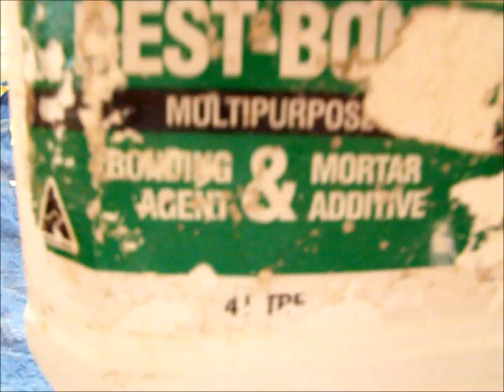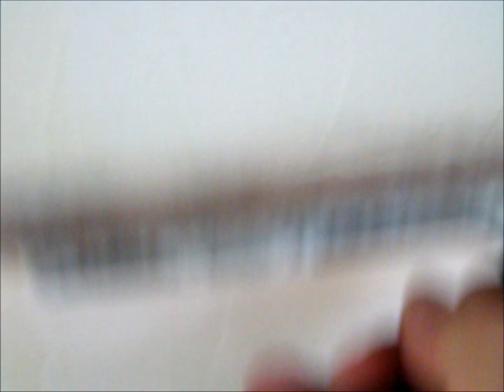Plastering Flaking Paint Preparation for Painting ~ Hawthorn Plaster Repairs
Flaking Paint Preparation for Painting